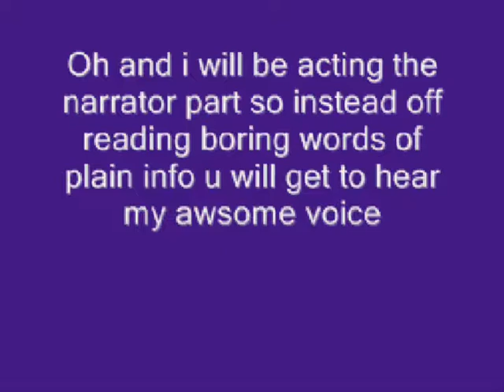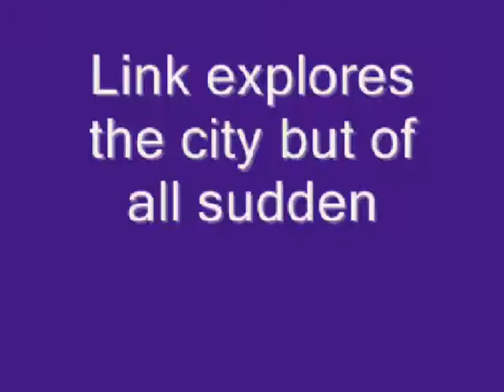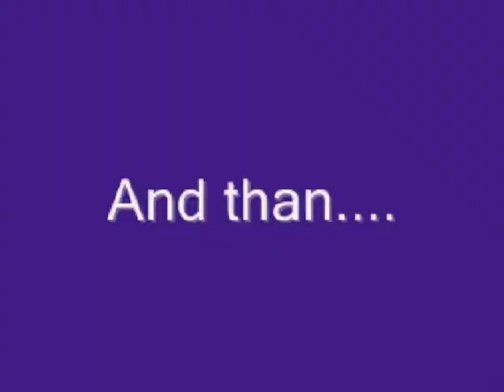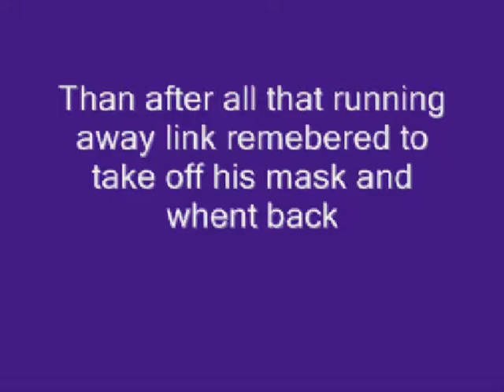Legend of zelda Abriged episdoe 2 (remake) The city